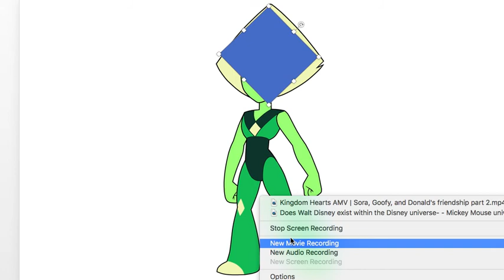Totally real MIND BLOWING Steven Universe theory!!!!!!111!!!!!!1!!!!!!!1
After uploading this I realized I should have saved it for April Fools Day.